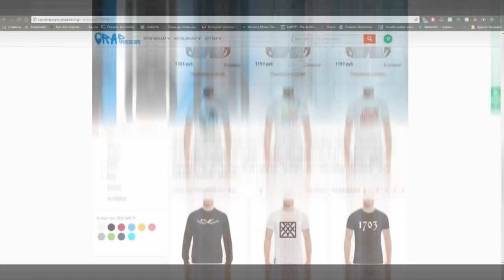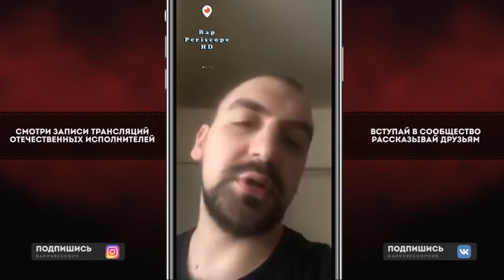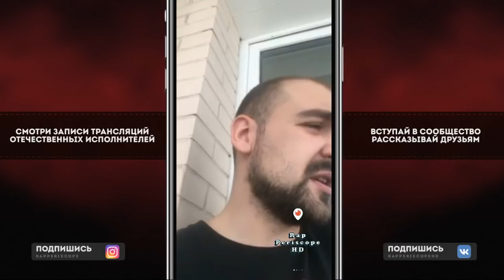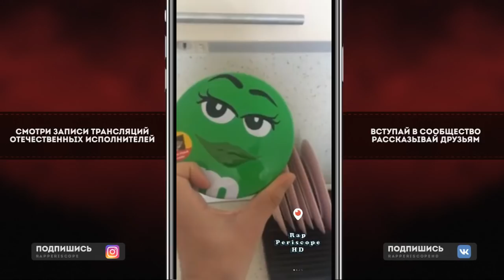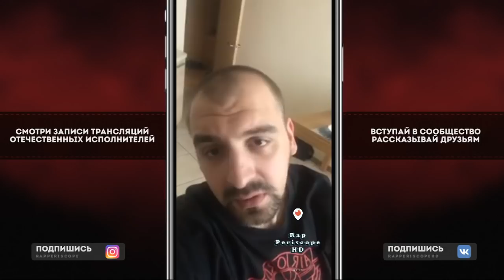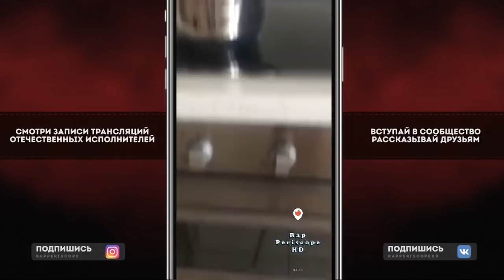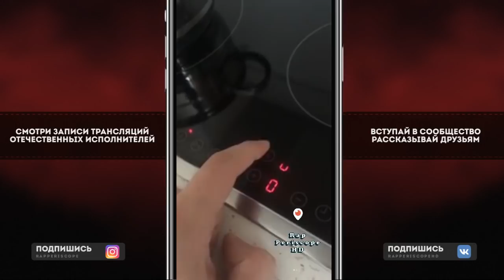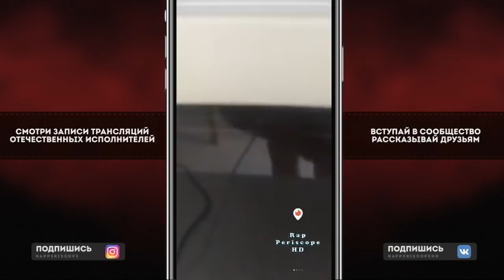Sector о RBL All Stars, Шумм, Seimur, Пиэм vs Карамбит, BedComedian, Oxxxymiron, Ресторатор